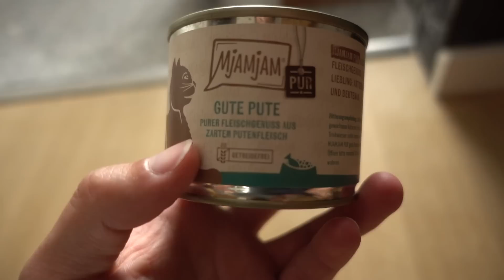Die Baby Katzen ziehen ein! 😍